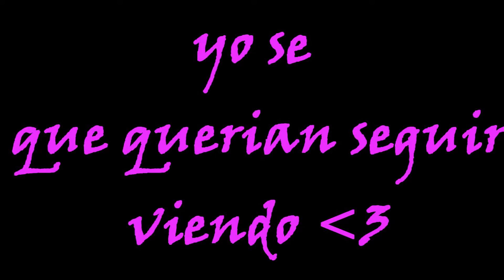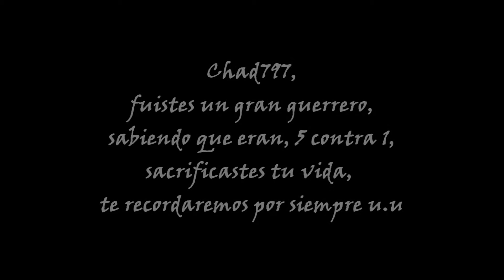League of Legends Random 1! PentaKILL!!!!!!!!!!!!!!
Bueno este seria como una recopilaicion de algunos video buenos xP o graciosos que grabamos xP.